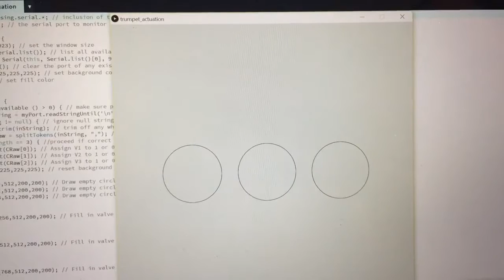Final Project, ENME 351: Electronics & Instrumentation II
Credit: Winter